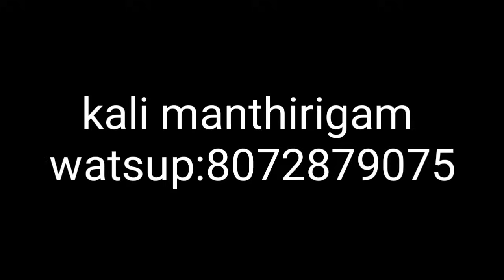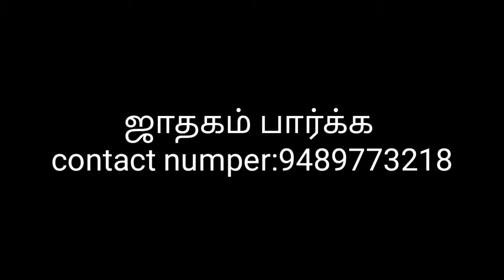Kali manthirigam contact number.